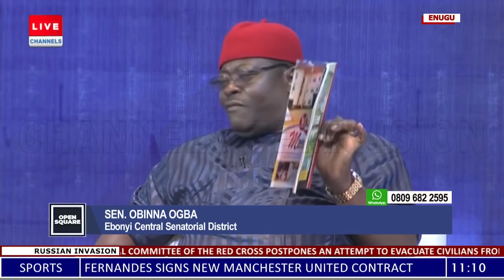'What We Do As Parliamentarians’, Ekweremadu, Ekwunife, Abaribe Discuss Their Roles |Open Source